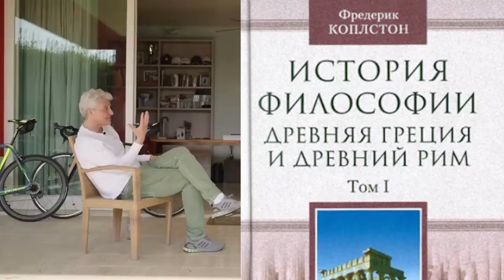Олег Тиньков поясняет за философию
00:00 Начало
00:05 Соловьев (русская философия)
00:10 Ницше
00:13 Романтики и романтизм
00:17 Ник Лэнд
00:19 Макс Штирнер
00:26 Джон Локк
00:33 Секст Эмпирик
00:35 Делёз
00:38 Платон
00:45 Шопенгауэр
00:56 Спекулятивные реалисты
1:01 Камю
1:03 Ньютон (учёные)
1:10 Якоби-Кант
1:13 Витгенштейн
1:16 Рассел
1:21 Маркс
1:23 Диоген Синопский
1:26 История философии Коплстоуна
1:29 История западной философии Рассела
1:31 Ф. Бэкон
1:33 Г.В.Ф. Гегель
1:41 Аналитическая философия
1:46 Ленин
1:50 Парадокс Толстяка (Pogrom Problem)
1:51 Маргинальная конфа